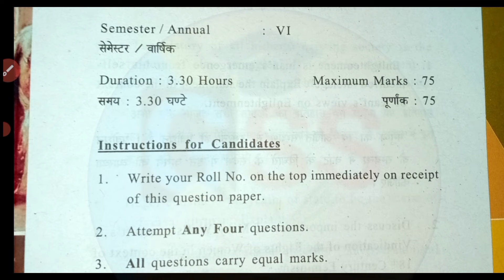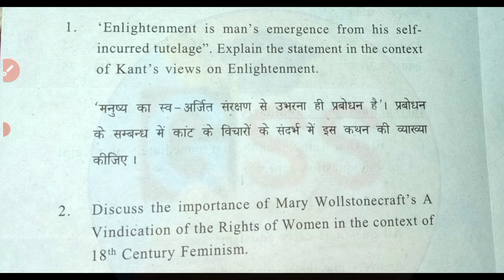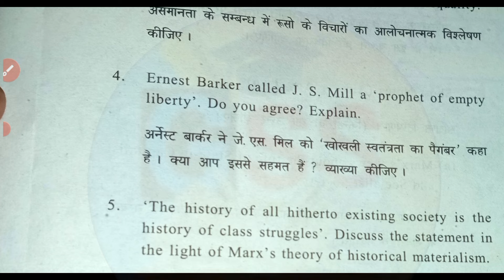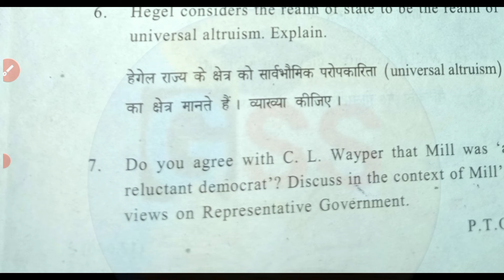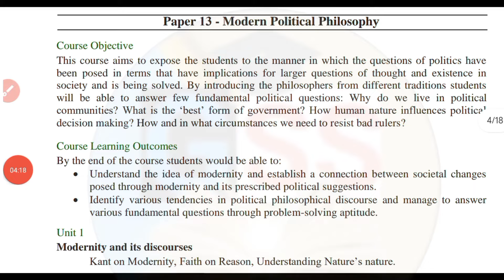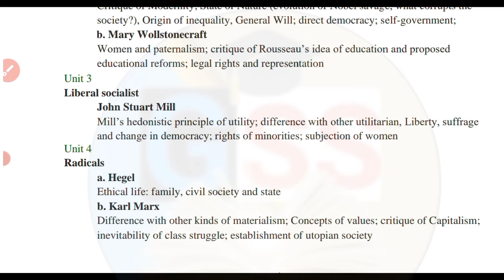Modern Political Philosophy Question Paper l 6th Semester BA hons Political Science exam 2024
SOL 6 semester modern political philosophy ke latest examination pattern and important questions discuss kiye gaye hain.

links